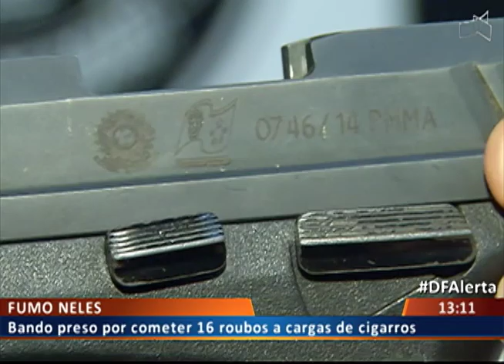DF ALERTA - ASSASSINO VOLTA A ATACAR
12/06 - Ladrão que matou professora pego por roubo de cargas.